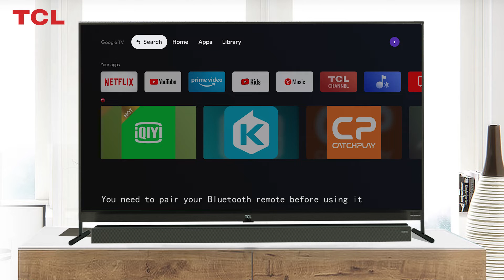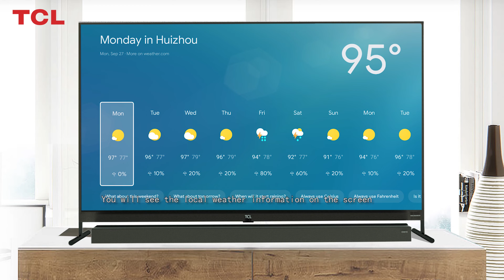How to pair Bluetooth remote with your TCL Google TV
Do you see the Google Assistant on the remote?
Press it, and the TV will ask your pair the remote first if you didn't finish it during the setup wizard.
Then, press and hold the OK button and the Home button on the remote together to pair the remote with the TV.
After pairing, press the Google Assistant again to enjoy the voice assistant of the TV.